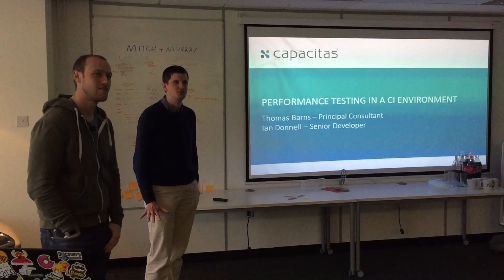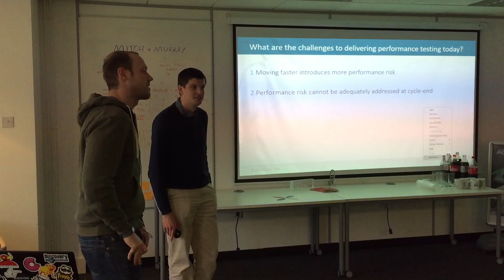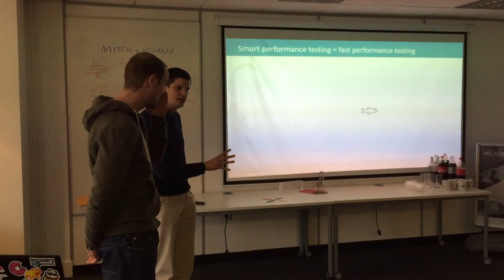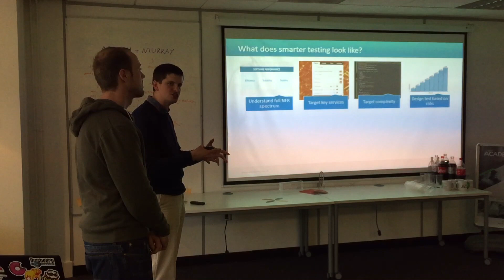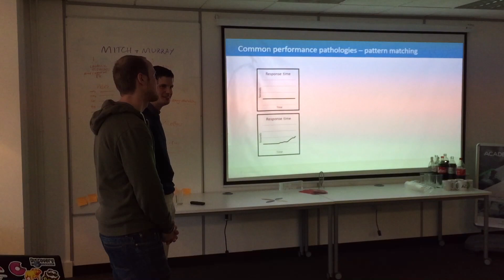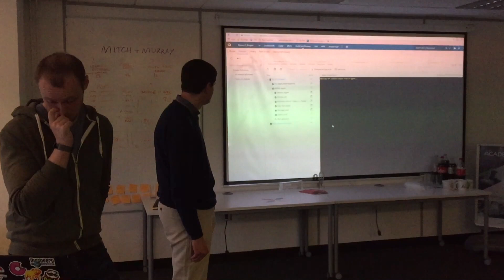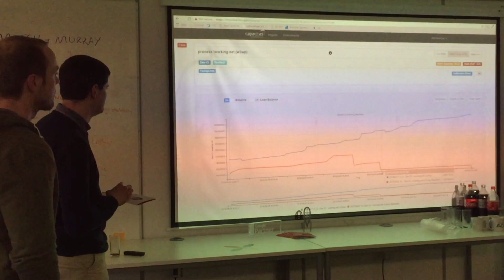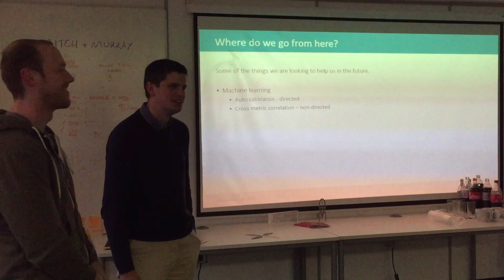Performance Testing in a CI Environment | Thomas Barns & Ian Donnell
This video is about Performance Testing in a CI Environment by Thomas Barns & Ian Donnell